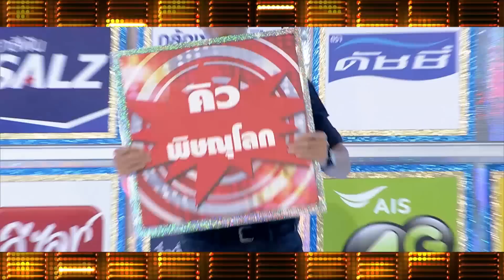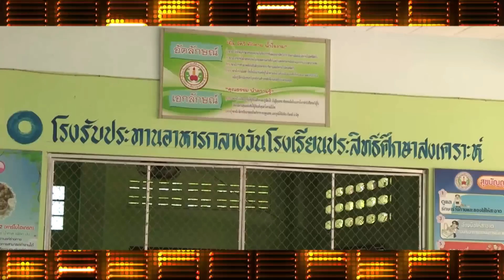กิ๊กดู๋ : ประชันจังหวัด พิษณุโลก & อุบลราชธานี [6 มิ.ย. 60] Full HD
การแข่งขันรอบ “ประชันเพลงมัน” และ “ประชันเสียงดี” ระหว่าง 2 จังหวัด

ฝั่งพี่กิ๊ก อ.นครไทย จ.พิษณุโลก
1.(คิว) นายธนกร จันทร์มีเทศ
2.(ป้อน) น.ส.ปนัดดา สร้อยศักดา
3.(พลอย)  น.ส.สุภัคชญา  รัตนใหม่
เพลง เจ้าน้ำตา / ยุพิน แพรทอง คำร้อง-ทำนอง ไพบูลย์ บุตรขัน

ฝั่งพี่ดู๋ อ.เมืองฯ จ.อุบลราชธานี
1.(แนน) น.ส.หัทยา อาษาสิงห์
2.(นุกเกอร์) นายกฤษกร  บุญมา
3.(แอน)  น.ส.หทัยรัตน์  อาษาสิงห์
เพลง เพลงรักเพลงคิดถึง / คัฑลียา มารศรี คำร้อง-ทำนอง ชัยยะ ชัยแก้ว

คิว + นุกเกอร์  เพลงสื่อรักออนไลน์ / เบิ้ล ปทุมราช อาร์ สยาม
คำร้อง-ทำนอง เบิ้ล ปทุมราช อาร์ สยาม
ป้อน + แนน  เพลงสวยวนไปค่ะ / จ๊ะ อาร์ สยาม
คำร้อง-ทำนอง  สุทธิพงษ์ สมบัติจินดา

ติดตามความสนุกเหล่านี้ได้ ในรายการ “กิ๊กดู๋ สงครามเพลง...เงินล้าน” ทุกคืนวันอังคาร เวลา 22.30น. ทางช่อง 7 สี ติดตามความเคลื่อนไหวรายการได้ที่

Line : @JSLGlobalMedia

154 ลาดพร้าว ซอย 107 แขวงคลองจั่น เขตบางกะปิ กรุงเทพฯ 10240
154 Ladprao Road (Soi 107) Klongjan, Bangkapi, Bangkok 10240 Thailand